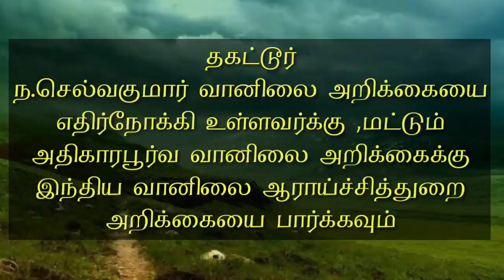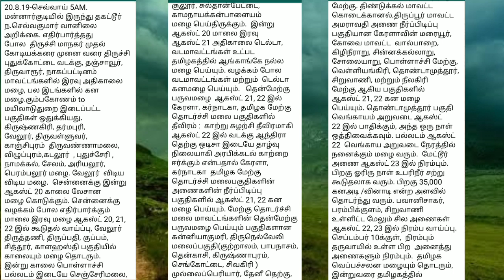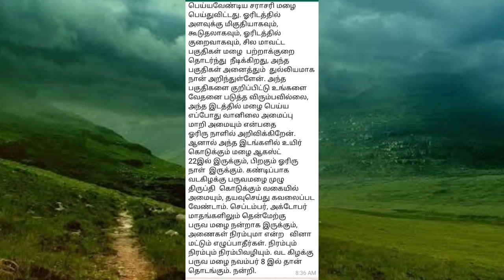20.8.19-செவ்வாய் 5AM. மன்னார்குடியில் இருந்து தகட்டூர் ந.செல்வகுமார் வானிலை அறிக்கை. எதிர்பார்த்தது